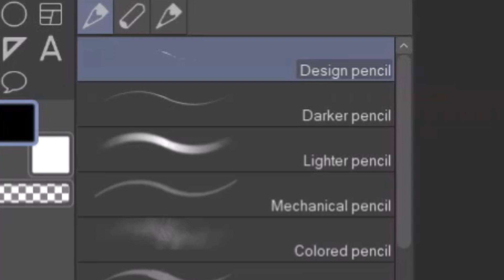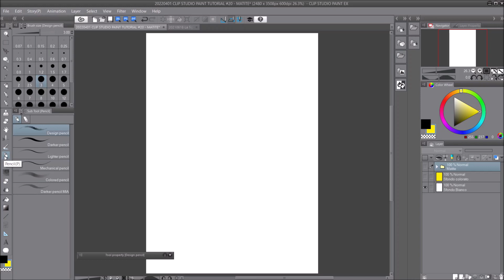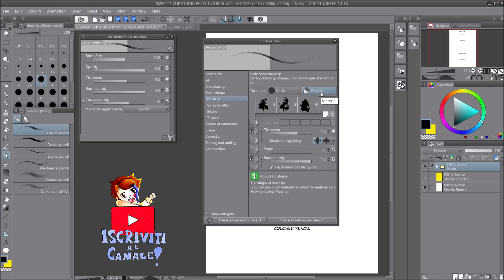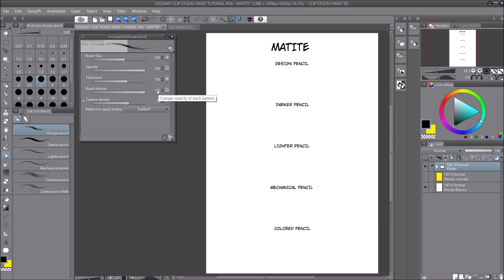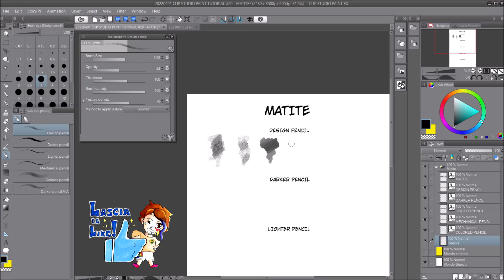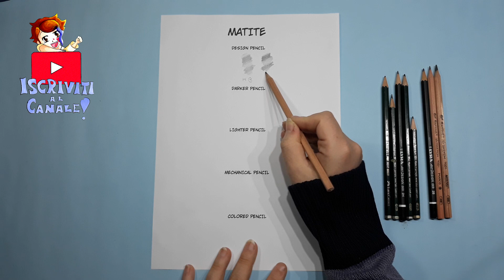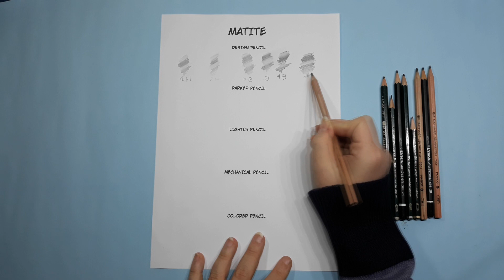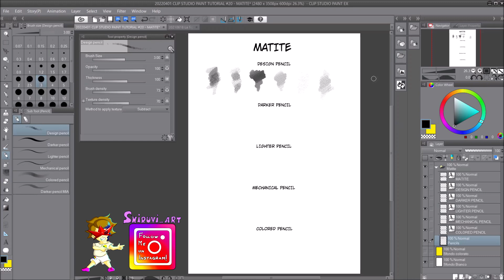CLIP STUDIO PAINT TUTORIAL #28 - MATITE 01 Impostazioni e primi esempi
Hi everyone!

Con questo video continuiamo ad esplorare il fantastico mondo di CLIP STUDIO PAINT! Clip Studio Paint è un programma ideato per creare illustrazioni, fumetti e fumetti manga, animazioni, e tanto altro!

In questo video continuiamo a dire chi è Clip Studio Paint, e lo faremo andando a scoprire chi sono e come si utilizzano le matite
Le matite sono gli strumenti che ci consentiranno di creare chiaroscuri e linee semplici quanto efficaci. Tutte le matite sono diverse tra loro, ognuna con il proprio tratto ed il proprio stile che ... se non ci piace, possiamo anche cambiare!

In questo video vedremo anche quanto le matite del programma Clip studio paint siano simili alle matite che andiamo ad utilizzare fuori dal mondo digitale, fuori da Clip studio paint

Non avete mai sentito le parole matite, texture, layer, righelli e pennini legate ad un programma di disegno? E la parola Airbrush? Layout? Digital drawing? Guardate i video precedenti a questo e ogni mistero verrà svelato! E non dimenticate inoltre di lasciare i like!

Alla prossima! Ciauuuuu